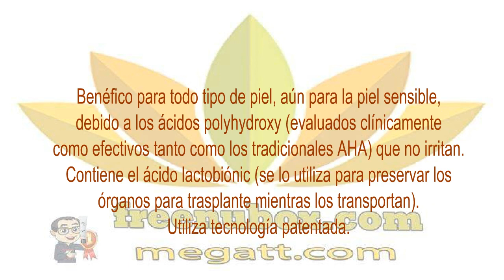🍎NuBox-Estimula la renovación celular | NU SKIN TRU FACE REVEALING GEL🌹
NU SKIN TRU FACE REVEALING GEL

Elimina las molestias de envejecer.
Presenta Ácidos polihidróxidos (PHAs) — probados
clínicamente que son tan efectivos como los ácidos
tradicionales alphahydroxy–este gel de tecnología
avanzada actúa sobre el envejecimiento

Causado debido al medio ambiente al estimular la renovación
de las células para mejorar el tono y la textura de la piel,
aumentar el brillo y refinar el tamaño de los poros para
que el cutis se vea más suave y joven.

Estudios clínicos muestran que el uso diario de los
PHAs dan a la piel los siguientes beneficios:
45% en la suavidad de la piel
30% en la firmeza de la piel
30% en el tono de la piel
15% en la apariencia del tamaño de los poros

BENEFICIOS

Estimula la renovación celular.
Refina los poros.
Brinda una textura a la piel.
Quelatación de los excesivos iones metálicos.
Retiene el agua para mayor hidratación.
Provee protección antioxidante.

Benéfico para todo tipo de piel, aún para la piel sensible,
debido a los ácidos polyhydroxy (evaluados clínicamente
como efectivos tanto como los tradicionales AHA) que no irritan.
Contiene el ácido lactobiónic (se lo utiliza para preservar los
órganos para trasplante mientras los transportan).
Utiliza tecnología patentada.